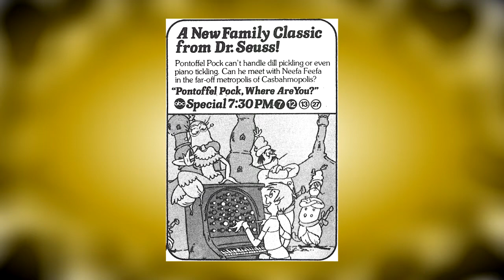Pontoffel Pock, Where Are You? | The Toons of Seuss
The dill pickle factory was NEVER like this...

Comments and feedback are very welcome, as I'm just starting out making videos like this.